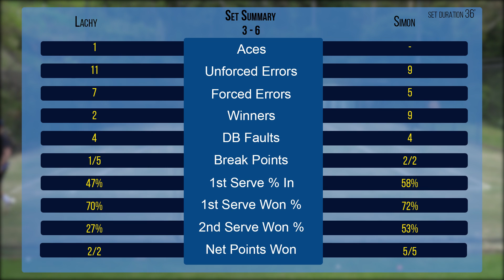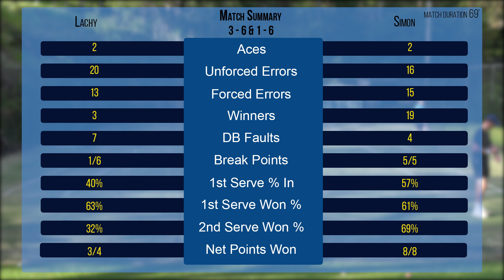Serve & Hope vs The Puppeteer | Round 3 | Court Level Tennis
Amateur court level tennis match.